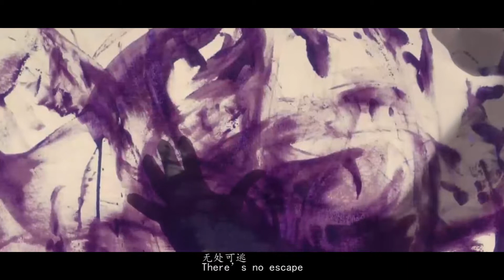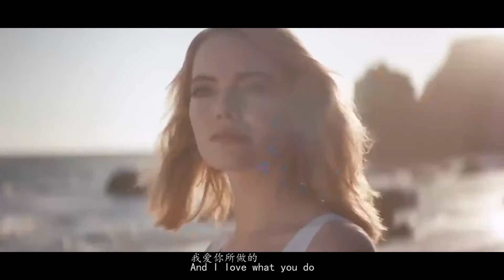【欧美女神群像】Toxic（香水广告混剪，颜控的盛宴）